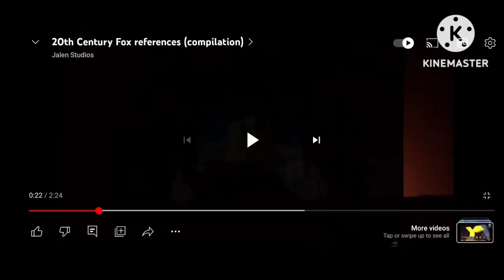I destroyed you 21st century foxy logo 2023